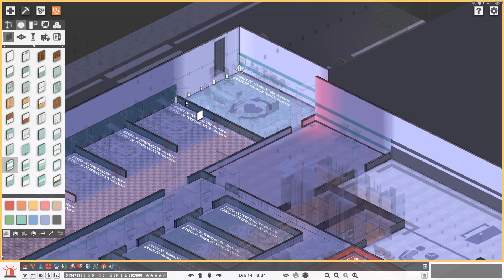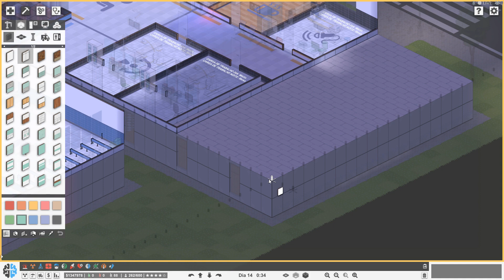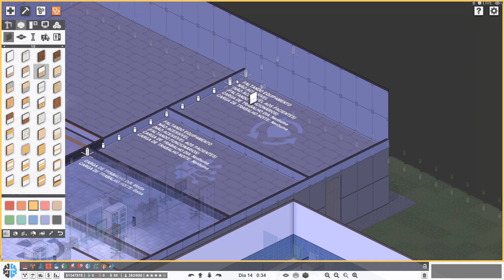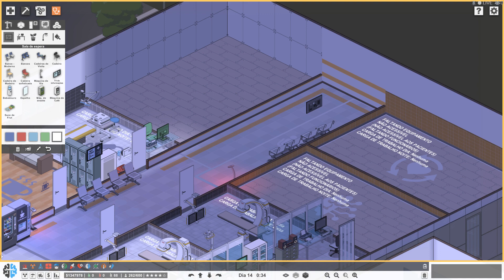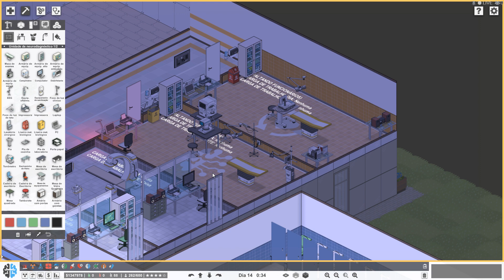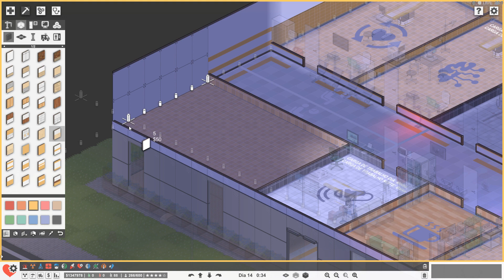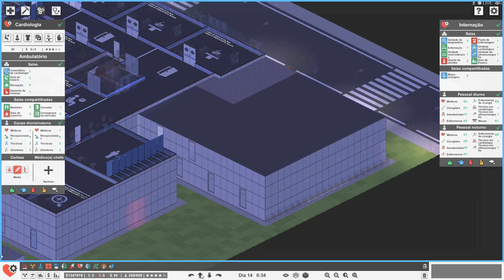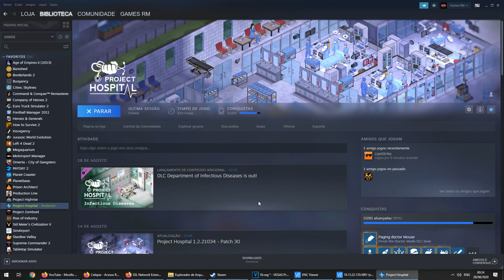Project Hospital #15 - Internação em Todos os Departamentos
No vídeo de hoje disponibilizamos internação em todos os departamentos, com isto ficamos aptos a receber o primeiro evento em nosso hospital. Todas as salas de diagnósticos de todos os departamentos também estão disponibilizadas.